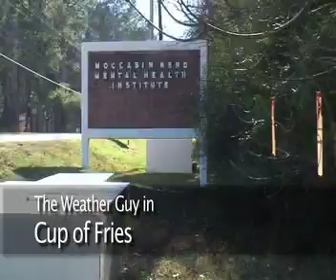Weather Guy Fries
Weather Guy drinks fries